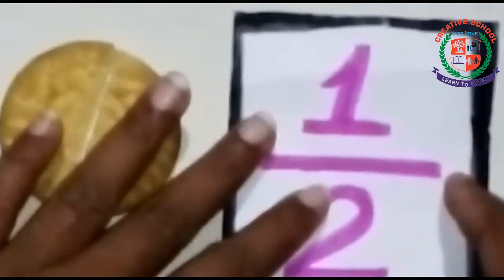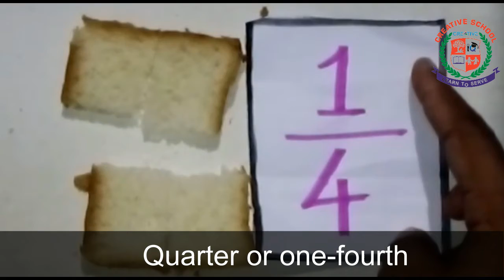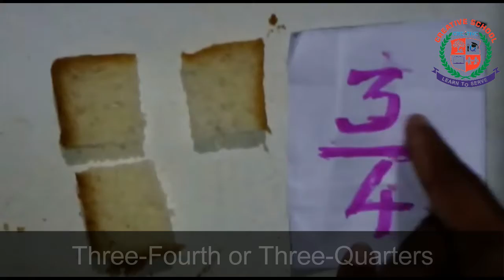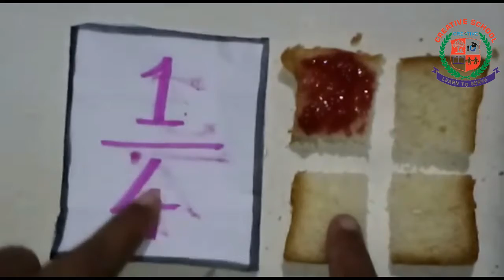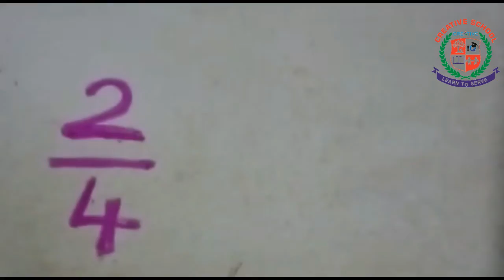Class 2| Maths |Term 2 |Lesson 2| Fractions| Pg No 69 73| creative school surandai